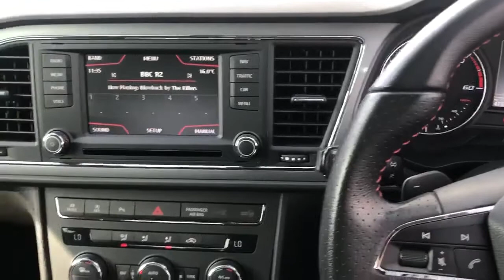SEAT Leon 2.0 TDi 184PS Fr 3dr DSG Auto Technology Pack - SV15ZGN